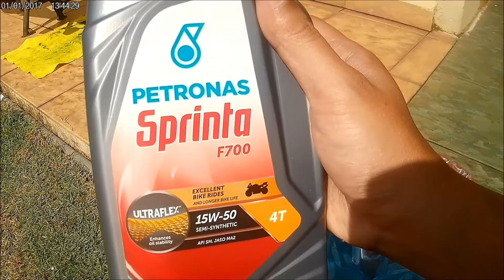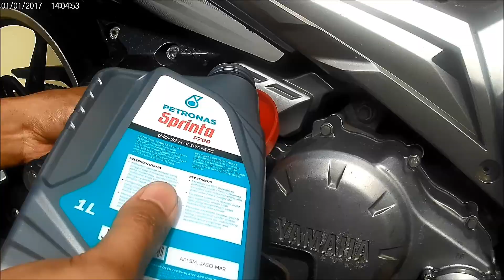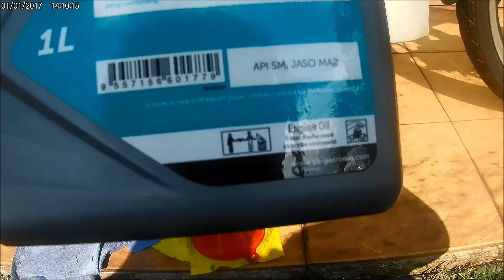#7- CARA TUKAR MINYAK ENJIN | LC 135 | NEWBIES RIDER WAJIB TAHU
Basic service motosikal yg semua rider wajib tahu.
Tukar minyak hitam & oil filter.

Minyak : Petronas semi synthetic
Filter : Yamaha oil filter
Spanar : size 8 & 19

Musician: @iksonofficial